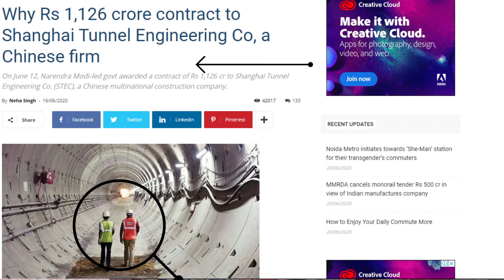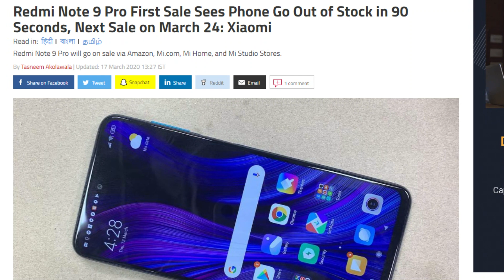भारत और चीन की जंग नहीं ये एक सियासती जंग है ??? जाने पूरी सच्चाई क्या है !!!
Aap sabhi jante hain ki bharat or china ki jang chidi hai lekin ye siyasati jang bhi to ho sakti hai...poori baate janne ke liye video ko end tak jaroor dekhe. or channel ko subscribe bhi jaroor kardein.

Think Guruji